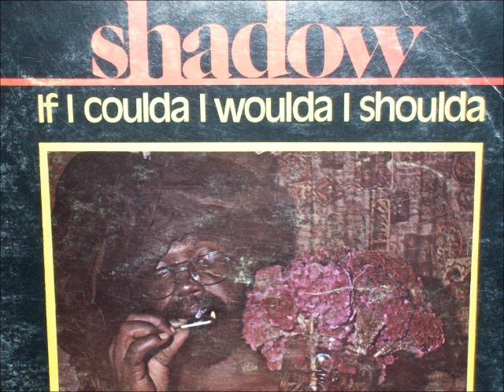Shadow - Don't Try Dat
Album Arranged By Art De Coteau. 1979